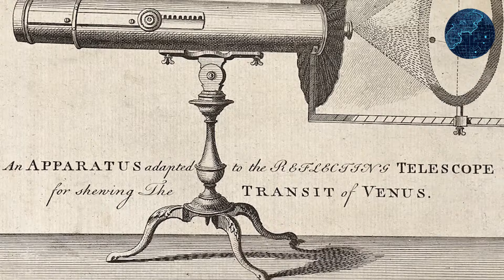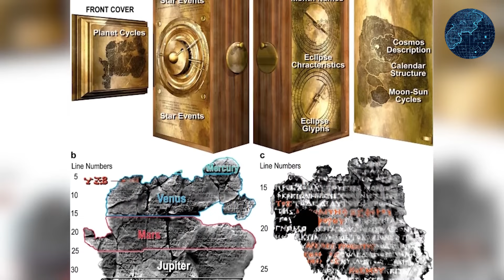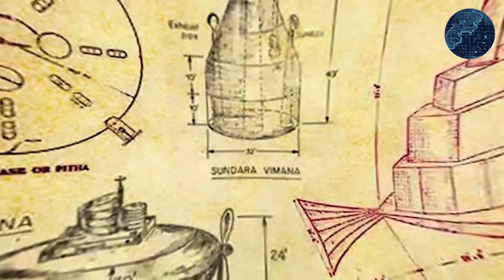Ancient Technologies Scientists Still Can't Explain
Ancient tech was a lot more advanced - and a lot stranger - than you might know. Check out today's insane new video to find out about some of the craziest ancient inventions scientists STILL can’t explain!

12 Most Mysterious Ancient Technology Scientists Still Can't Explain